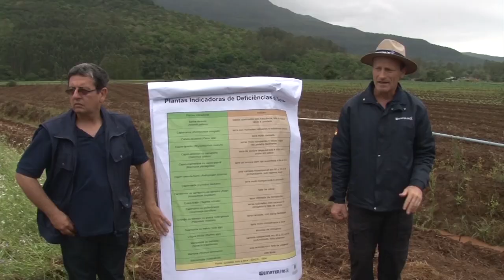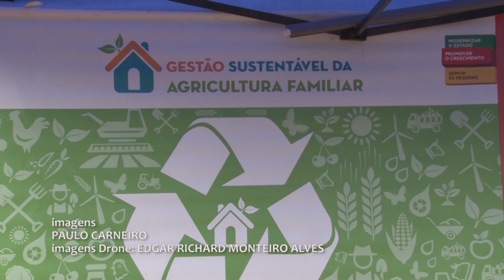Rio Grande Rural #982 08/10/17 2º bloco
- Dia de campo apresenta soluções tecnológicas à olericultura